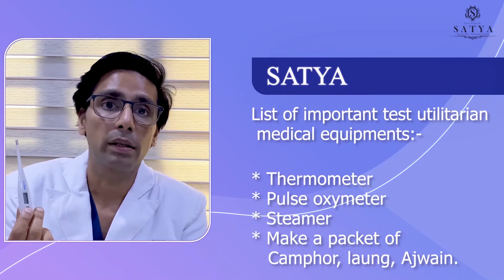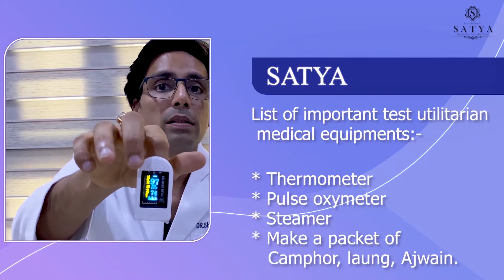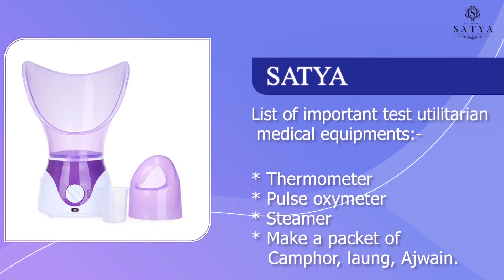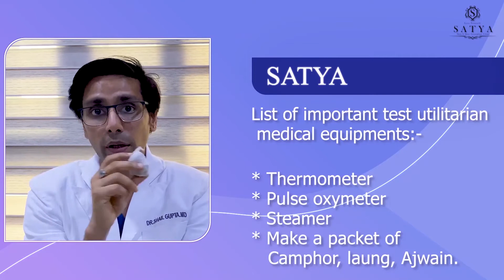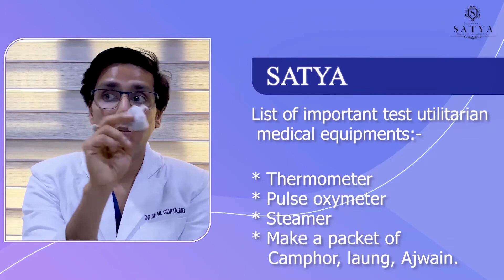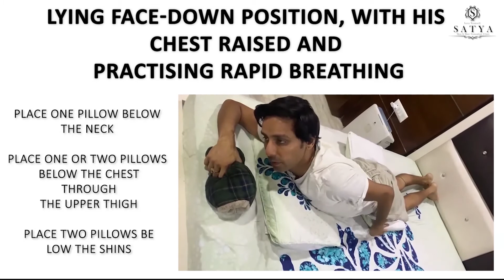Covid-19 Management Tips | Home Care Tips For Mild COVID-19 Cases | Dr Shail Gupta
Second covid wave is at high in India and lot of people are getting infected. Though there are some very critical cases that needs hospitalization but most of the cases can be dealt at home. I, Dr Shail Gupta also got infected in this second wave and had 4 generations at my home. In this video, I am sharing how I managed them and came out of this situation. I am also sharing some useful tips in this video on how to manage Covid19.

Why choose Satya clinic?

✅Internationally trained doctors.
✅Most natural looking results.
✅Best international brands used for treatment.
✅Thousands of happy patients.

About Dr Shail Gupta

Dr. Shail Gupta is a subconscious healer, musician & eminent Social Activist. He has been instrumental in bringing positive transformations to his patient’s lives. As a Life Coach Dr Shail understands the challenges of creating a balanced, healthy lifestyle and helps his patients to create a road map towards health & vitality.

• Delhi Medical Council Reg. No.00080
• Indian Association of Dermatologists, Venereologists and Leprologists(IADVL).
• Association of Cutaneous Surgeons of India (ACSI).
• Cosmetic Dermatology Society of India (CDSI).
• Association of Medical Implantologists, Italy.
• American Academy of Aesthetic Medicine, USA.
• Associazione Italiana Medici Implantologi
• American Academy of Dermatology (AAD).
• ISHRS, Associate member.
Awards:
Scientific Coordinator in Dermacon -2005